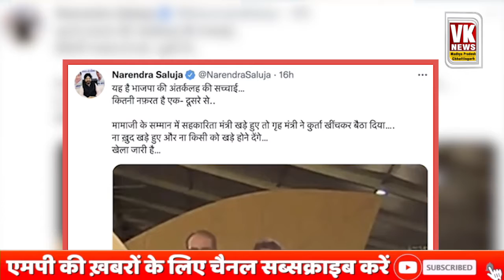शाह के सामने मंत्री के साथ नरोतम मिश्रा ने ये क्या कर दिया?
Vknews Shivraj narrotammishra VK News MP is Hindi News Web channel specially made for viewer of Madhya Pradesh. update yourself with latest news and all the information regarding Madhya Pradesh. We Focuses on Breaking News, Politics, Entertainment, social issues of Madhya Pradesh, We also cover a ground zero of Madhya Pradesh Politics & politicians.